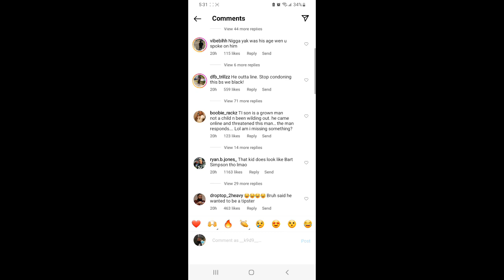T.I doesn't feel support from the community after Charleston White feud.